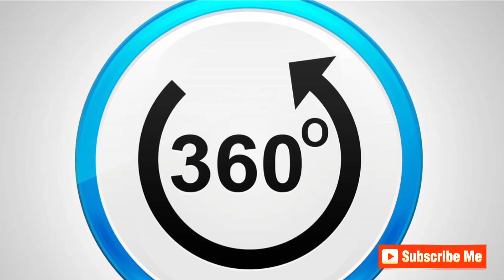Qiimaha Waqtiga: Fursadaha Nolosha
Waqtigu waa hantida ugu qaalisan ee aan heysano. Ka faa'iidayso fursad kasta. Daawo muuqaalkan si aad u ogaato sida aad waqtigaaga uga dhigi karto mid qiimo leh.